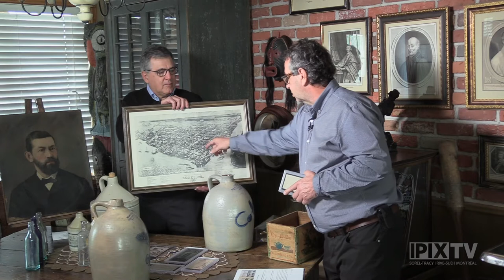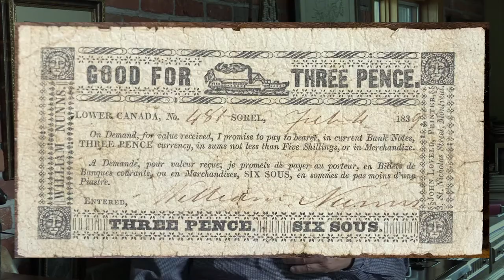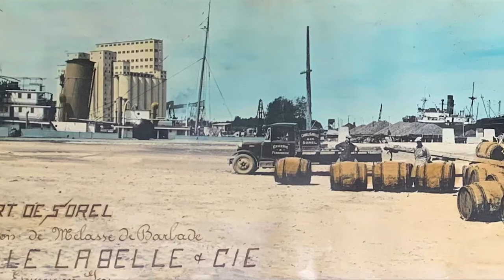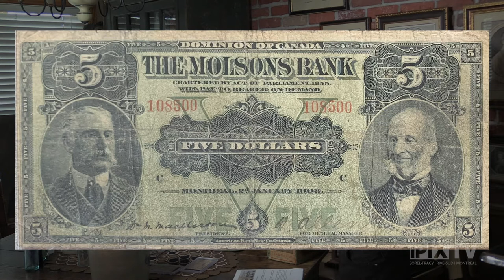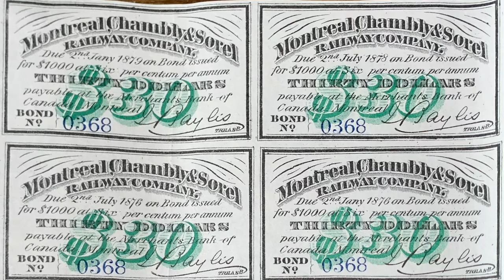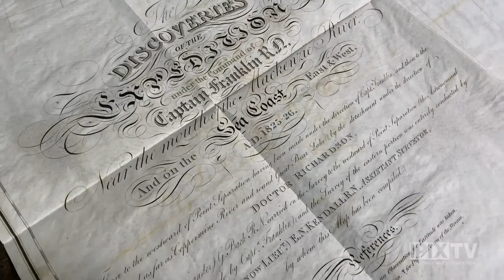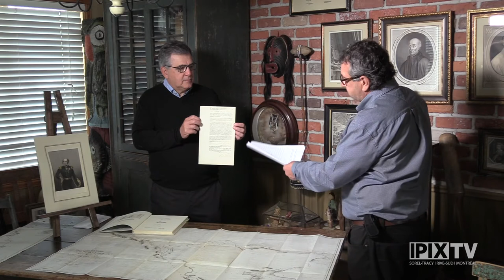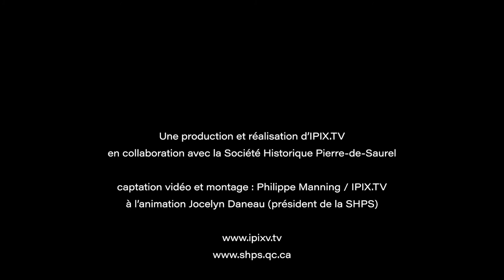Une histoire économique de Sorel au 18e siècle et nos ancêtres marins avec le célèbre John Franklin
Histoires de Saurel présente avec la collection Denis St-Martin, une page de l’histoire économique soreloise au 19e siècle. Laquelle traduit tout le dynamisme et le rayonnement de l’économie de Sorel de cette époque; sans oublier la contribution de nos ancêtres, lors du voyage du célèbre navigateur anglais John Franklin, dans les territoires du nord-ouest en 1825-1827.

Animateur : Jocelyn Daneau, président du CA de la Société historique Pierre-de-Saurel.